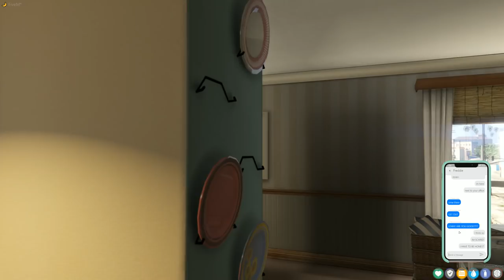DotoDoya Stream 04-17-2021 | I am Landon Campbell |TSRP Day 1!!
0:00 - Grand Theft Auto V